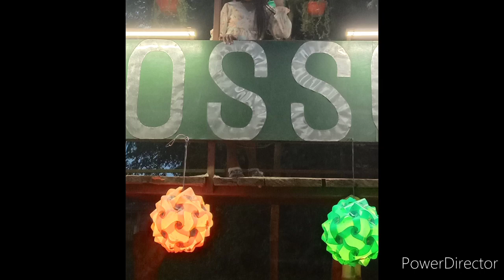||Way to Dibrugarh||Finally Blossom Exotica গলো আজি||Romy Jimmy ক বহুত দিনৰ মূৰত লগ পাই ভাল লাগিলে||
please like share comments and subscribe my channel and don't forget to press the Bell icon to stay updated for my new videos and also follow me,my sis,romy and Jimmy on instagram 👇👇

my-@__lb_princess__
sis-@__tb_cute_baby__
romy's-@romy _doggy
and Jimmy's-@_Jimmy_Boruah